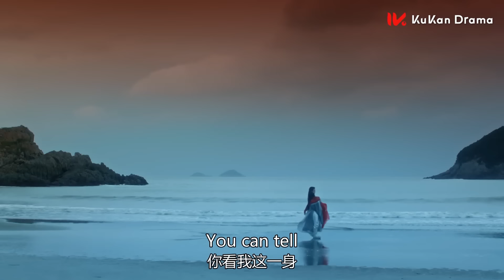上神被少女的鲜血唤醒，已死的爱人失而复得，万分惊喜 | 趙麗穎 林更新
剧名（Drama Name）：【与凤行/The Legend of Shen Li】